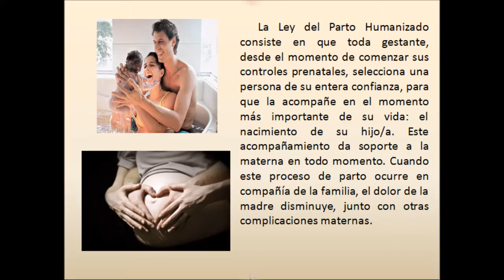Mujeres y parterias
Elaborado por las y los estudiantes de I semestre de Enfermería Universidad Nacional de Colombia